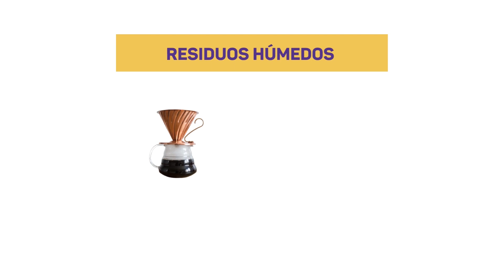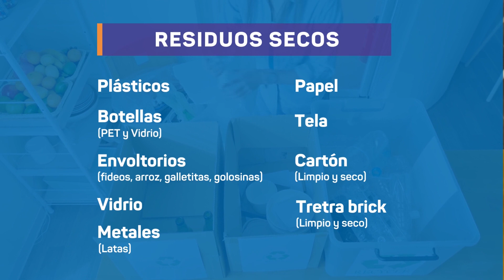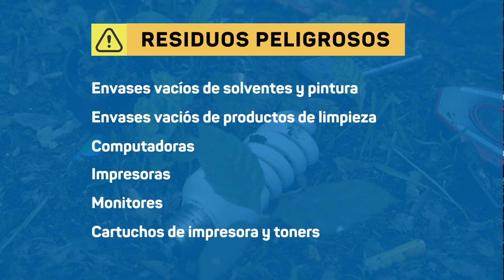separá tus residuos 🗑️ con está receta fácil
Si querés empezar a separar los residuos y no sabés cómo , acá te dejamos una guía con los tipos residuos y cómo separarlos.

Si el residuo está limpio y separás plásticos, cartón, vidrios, metales, permitirás que se reduzca la cantidad de residuos que se tiran todos los días y que esos materiales vuelvan a ser materia prima.

¿Queres apoyarnos por que te gusta nuestro contenido?

Somos un medio independiente, agente de transformación de la sociedad para lograr ciudades sustentables. Basados en los ODS, neurociencias, etc. Conectamos experiencias para vivir mejor. Somos un plataforma multimedia con más de 7 años de experiencia que busca ser agente de cambio con estrategias innovadoras en comunicación y educación, promoviendo ciudades sustentables.

P.449